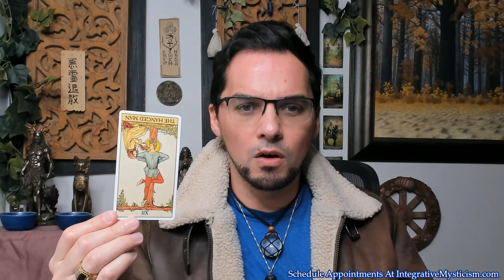Virgo Week of December 24th - 31st 2023 Money News Challenges Love & Spiritual Themes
Always Covering 5 Major Areas of Life - Spiritual Themes, Money / Career , News / Community , Challenges , & Love / Relationship

A little About Nico:
I, Nico, SonofSelene (formerly known for Scarlet Moon & Practical Tarot Tutor ), have been on my path since the age of 14, but when I was even younger, my gifts were already presenting me with consistent visions, clairaudient messages, prophetic dreams, & spirit visitations. In 1998 I took my first steps in taking these skills to a more disciplined way of life. To me, this is not a lifestyle, it is a way of life I revere and live in every moment. Meditation, precognition, alchemy, magical arts ancient and new, it is my essence.